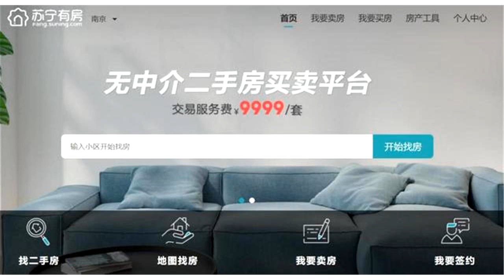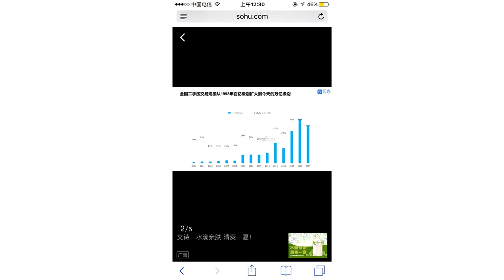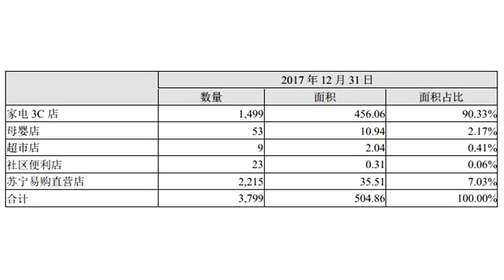苏宁做起二手房，卖套房子只收9999元，能颠覆传统中介吗？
苏宁有房去中介化的底气何在，9999元的固定服务费能撕开一条生路吗？文/杜博奇北京等个别城市房租大幅上涨，最近闹得沸沸扬扬。就在链家、我爱我家等房产中介在租房市场打得不可开交的时候，它们的大本营二手房买卖业务迎来了一个强劲的竞争对手。2018年8月18日，苏宁易购总裁侯恩龙宣布：苏宁正式推出C2C二手房交易平台——苏宁有房。作为一个去中介化平台，苏宁有房帮助买卖双方直接沟通，打破信息壁垒，而且不论房屋成交价多少，它一律收取9999元的固定服务费。在北上广深乃至很多二线城市，一套二手房售价成百上千万，链家、我爱我家的佣金动辄两三个点，光佣金就有数万乃至数十万。苏宁有房之所以敢于颠覆房产中介行业的游戏规则，很大程度上与它骨子里与生俱来的新零售基因有关：线上通过苏宁易购网站、APP的房产频道发布房源信息，提供在线选房和预约签约等服务；线下则以主打社区零售的苏宁小店为载体进行大规模的服务落地；同时还在各城市房产局周边开设签约中心，为买卖双方提供签约、贷款、过户、交房等一揽子服务。目前，苏宁有房已经上线苏宁易购，暂时只开通了南京一个城市，这里是苏宁的大本营，当地20多家苏宁小店已经设置了苏宁有房